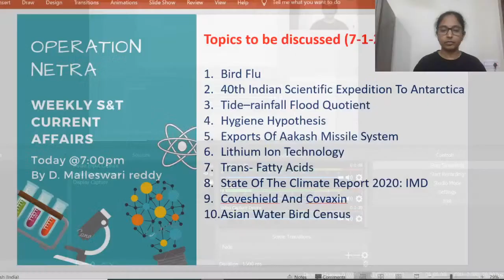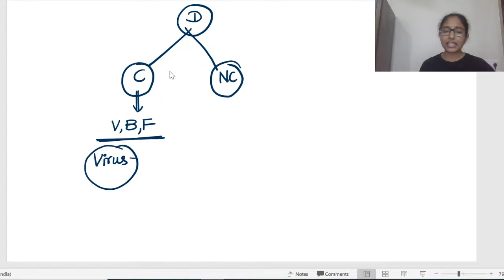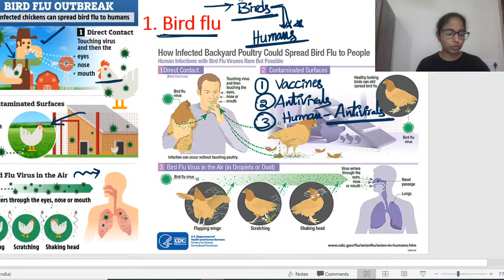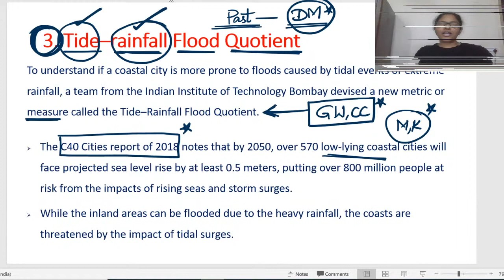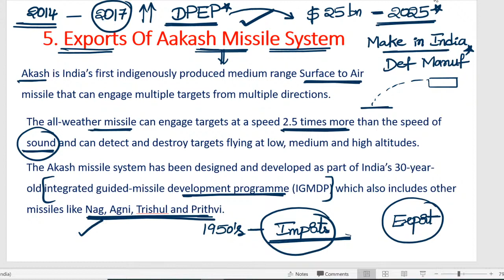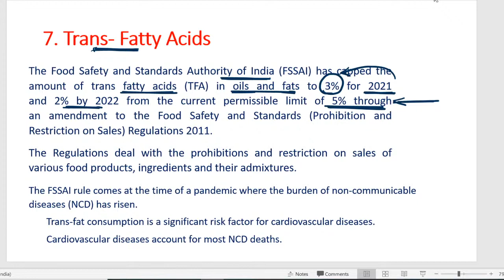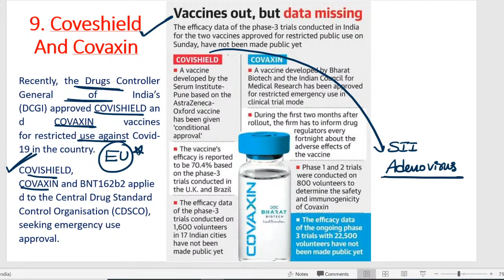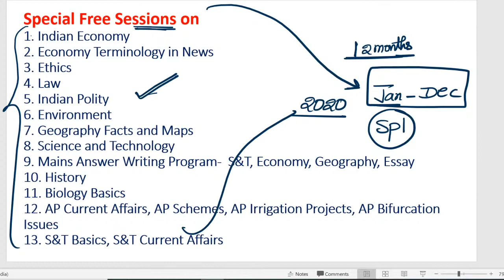Operation NETRA Weekly S&T Current Affairs | APPSC & TSPSC Exams | D. Malleswari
In this class, Malleswari Reddy Ma'am will discuss Weekly S&T Current Affairs. This class will be useful for candidates preparing for APPSC & TSPSC Exams. This class will be conducted in Telugu and the notes will be provided in Telugu/English.

Completed B. tech and is currently pursuing MA Economy | 4 years of teaching experience | Teaches Science & Technology, Geography.

Unacademy Subscription Benefits:
1. Learn from your favorite teacher
2. Dedicated DOUBT sessions
3. One Subscription, Unlimited Access
4. Real-time interaction with Teachers
5. You can ask doubts in the live class
6. Download the videos & watch offline